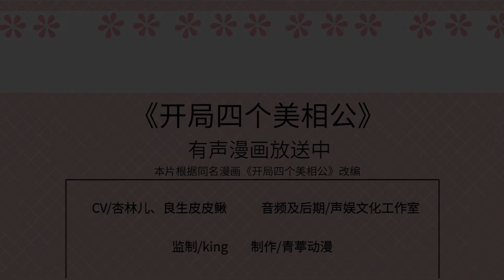💖ENG SUB【我的相公有点多】I Might Have Too Many Husbands - EP 15 You are Shameless 你无耻，你下贱